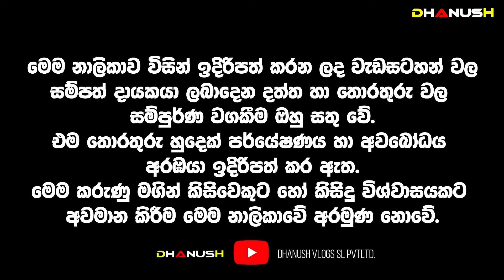ඉස්සරහට රටට වෙන්න යන දේ! ඉදිරි දවස් තීරණාත්මකයි! ඔබට මේ රට ඕනිද එපාද ? නැත්නම් විකුණමුද ?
🔵  Dr Anura Dissanayake
🌍 Predictions 2023 | Sri Lanka
What will happen to the country in the next few days.

polgahawela Maliyadewa Himi

Dhanush Adrushaymanaya_අදෘශ්‍යමානය#Dr_Ven_Ethkaduresumanasara#අදෘශ්‍යමානය#kumera#depal_gunwardhana#Srilanka#ravana#Adrushaymanaya
sinhalaastrology lagnapalapala danushka vlogs,dhanush vlogs,wickramarachchi weda mahatha,danush vlog,gothami maniyo,kumara weda mahatha